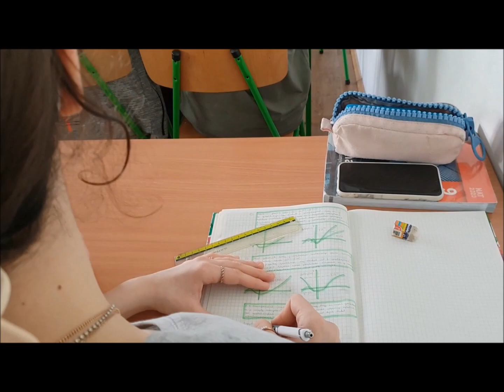Elindultunk...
Fél éves kihagyás után újraindultunk a Sylvesterben. Kívánunk mindenkinek egészséges, nyugodt, békességes évzárást...